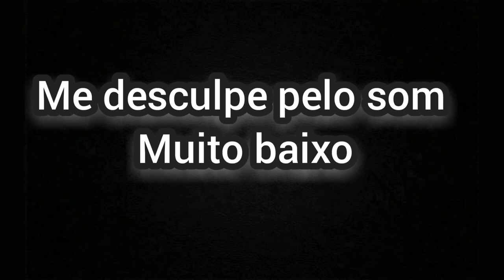Clarinete do zero #1 (sozinho)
Nesse Vídeo trago eu tentando aprender clarinete

Compartilhe e comente

           Se divirta  até o próximo vídeo
e PÁ.